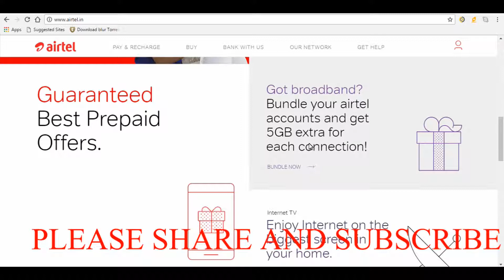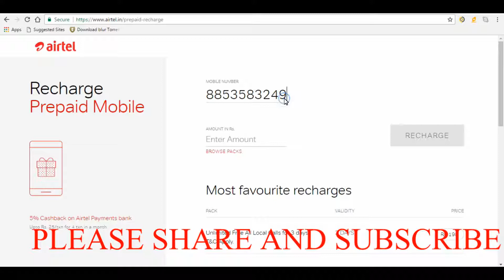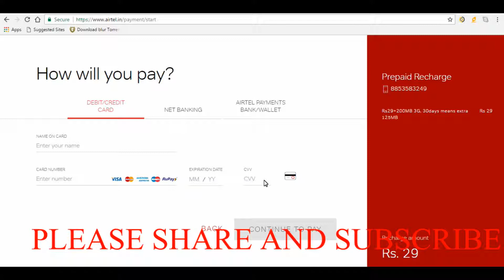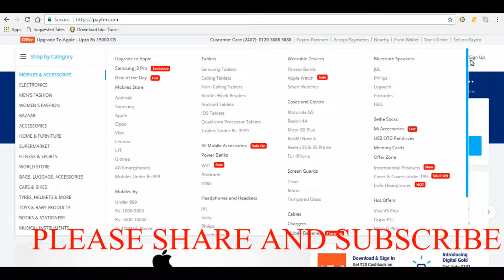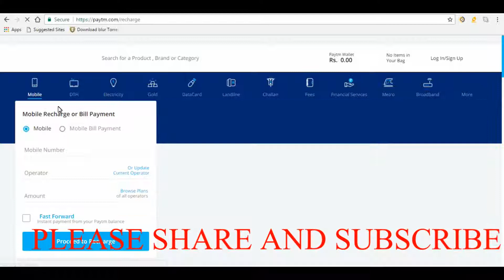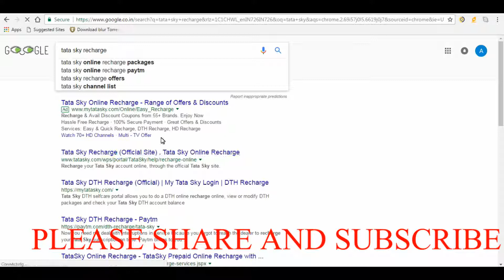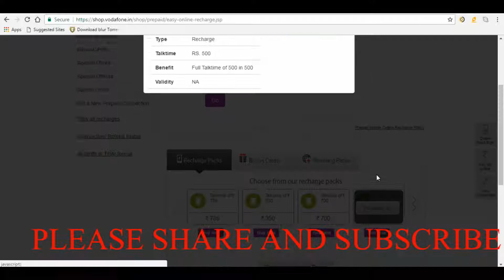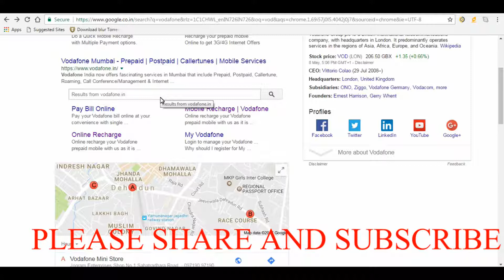HOW TO AIRTEL RECHARGE,TATA SKY RECHARGRE,PAYTM,VODAFONE ONLINE RECHARGE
DO ALL AIRTEL PREPAID ,BROADBAND ,DTH RECHARGE FROM HOME. HOW TO RECHARGE THROUGH
PAYTM. TATA SKY SPECIAL OFFERS IF YOU RECHARGE FROM OFFICIAL SITE.
VODAFONE ONLINE RECHARGE WAY